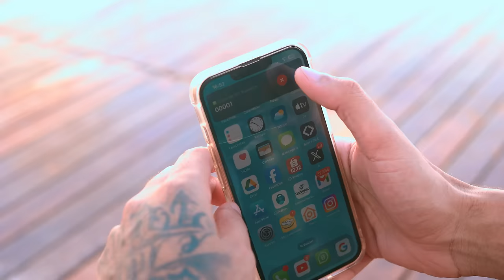Set DJ Faísca - MC Anjim, MC Rodrigo do CN, MC Saci e MC Pretchako (Video Clipe Oficial)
LETRA:

No pique sex hot
Metendo forte na tchuca
Faço várias posições
Com essa piranha vagabunda
Ai credo que delícia
Que novinha maluca
Mala no boquete
E gosta do kama sutra
Ou bota a tcheca pro combate
Pra nós fuder o dia inteiro
Geme meu vulgo bem alto
E pede pra eu tacar no pelo
Apaixonar que não pode
Sentimento é passageiro
Eu só quero te comer
Prefiro ser verdadeiro
Sentimento é passageiro
Prefiro ser verdadeiro

Sem propaganda que te engana
Ce já sabe da minha fama
Nos mandamentos da foda
Não vale dizer que ama
Sou tralha mas sou honesto
Papo de iludir detesto
Otaria mesmo foi tu
Em acreditar que eu presto
Quer sexo é só me ligar
Que tu vai ter
E amizade vai continuar
Depois do prazer
Sabe as condições para me ter
Pra poder meter
Brota sem desesperar
Que ainda tem piru pro ce
Depois do prazer
Depois do prazer
Brota sem desesperar

Quer sexo é só tu ligar
Pra marcar horário
Que o Faísca é chato
Marrentão que nem Romário
Quer gozar vem que é sucesso
Fode sem afeto
Isso que ela gosta
Pirocada é papo reto
Ela de 4 ela é um sucesso
Eu sempre maceto
Se dou papo reto eu como essa puta direto
Sem tempo pra mentira
E sem tadalafila
Tô com tesão de urso
Se tá de calcinha tira
Vai vai
Set do Faísca várias piranha na fila

Essa bandida se envolveu sabendo
Porque tá escrito na minha testa
Não é só a cara é ele todo que não presta
Mas fazer o que
Se só eu que agrado sua tcheca
Praticar sexo forte nossa melhor conversa
Ela fica de 4
Se tá na minha cama eu viro seu dono
Dedicação pra você gozar
Mais depois da foda eu te abandono
Essa é a vida que eu sigo
E ela não é brincadeira
Abre alas pro pitbull
Que nunca usou coleira
Ela fica de 4 se tá na minha cama eu viro seu dono
Acho que esse ano eu fui campeão de comer buceta
Ela gosta disso aí Faísca
Moreninho tatuado cara de tralha
Cara de vagabundo nato
Só as gostosa com foguinho na pepeka pow
Só pra elas a pedido
Set do menor

Artista: MC Anjim, MC Rodrigo do CN, MC Saci e MC Pretchako
Produção: DJ Faísca